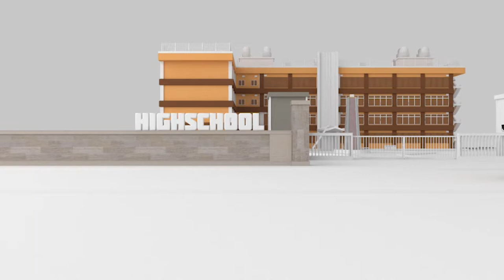Beti G's Success story የቤቲ ጂ የስኬት ሚስጥር በስኩል ባስ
የቤቲ ጂ የሙዚቃ ሂወት ስኬት ከራስዋ አንደበት!!